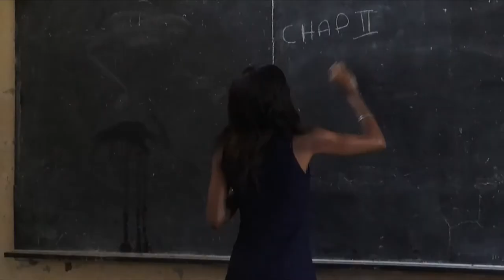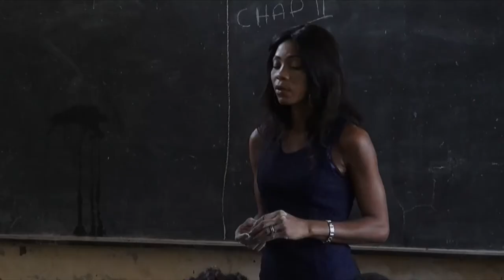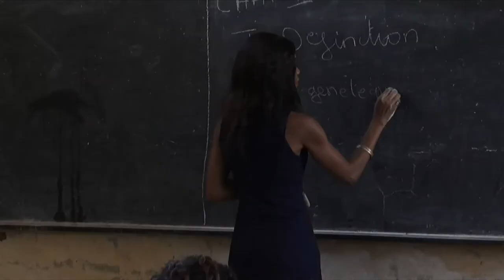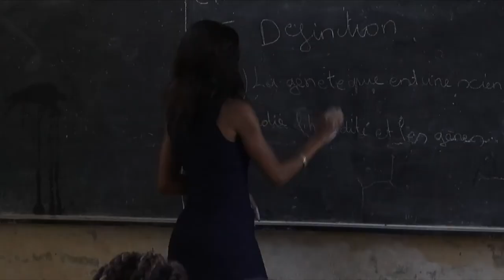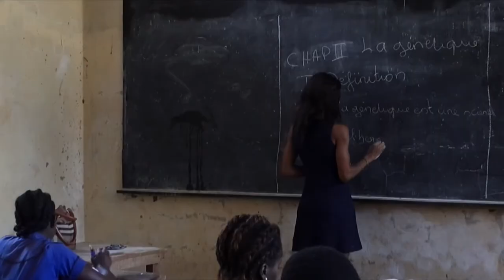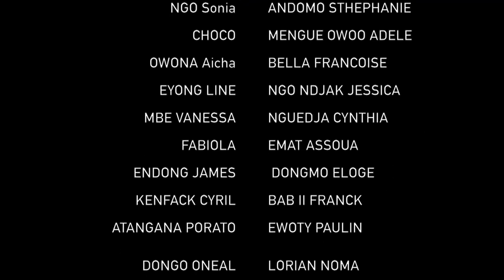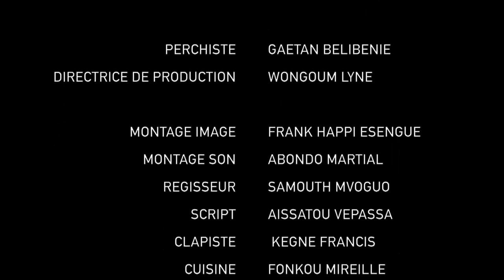EPS 01 Eélèves et charters NG de Frank H ESENGUE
Résumé
C’est la rentrée scolaire d’un coté les garçons ont la nostalgies des vacances avec les balls qui vont leur manquer et de l’autre les filles qui veulent profiter de la rentrée scolaire pour imposer à leurs parents des trucs particuliers à acheter qui n’est pas prévu pour l’école mais pour la frime. Cyril Kenfack va revendre ses fournitures scolaire et se faire fabriquer un faux reçu de pension. Lorsque Mme NGATCHIEU sa mère va constater elle va lui donner deux jours pour lui ramener tout cela.Sa bande et lui vont mettre sur pied une plan sordide: celui de voler d’autres fournitures scolaires.